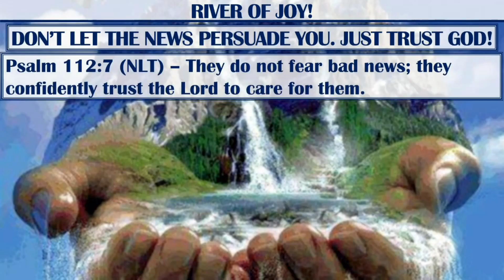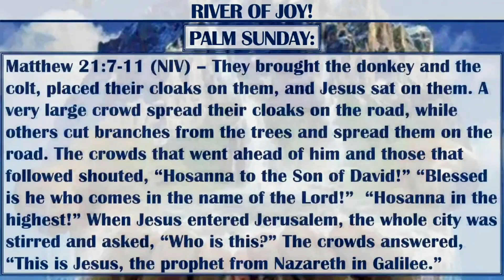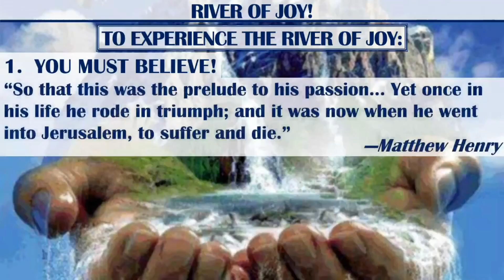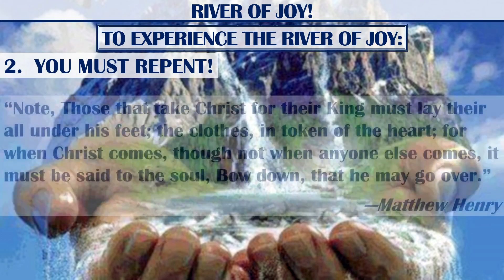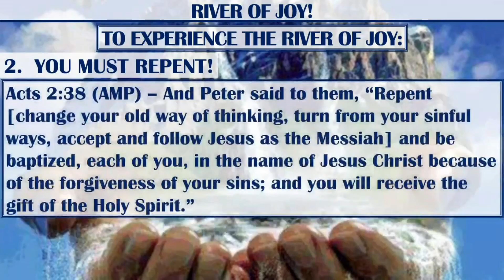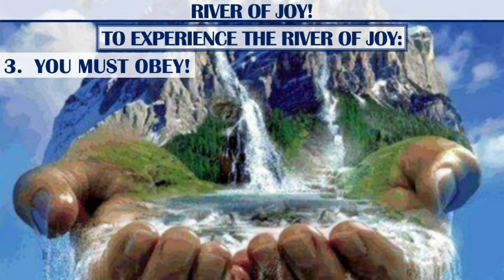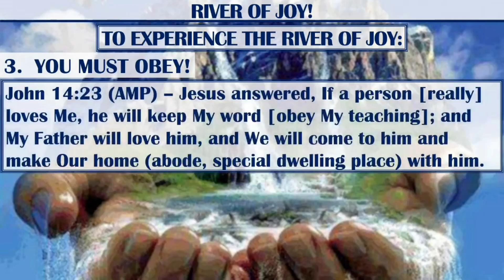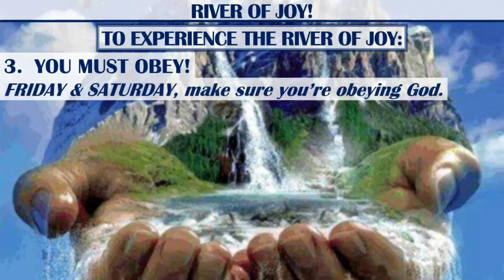2023-04-02 - River of Joy! (Pastor Michael Jackson)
April 2, 2023 sermon at Abundant Life Church